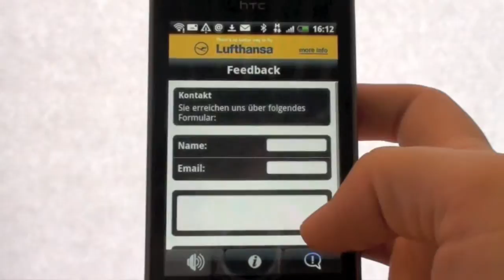ROCKwelle Android Radio App